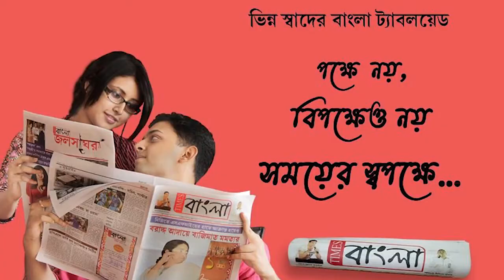বিজেপিতে যোগদানের ভুয়ো খবরে মর্মাহত বিধায়কের আত্মহত্যার হুমকি